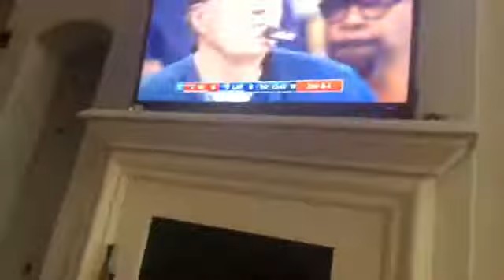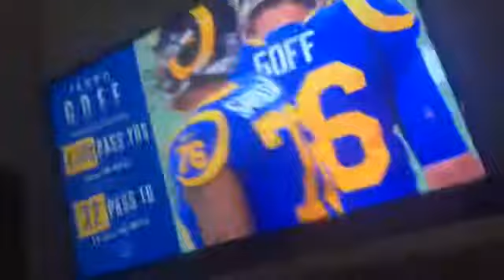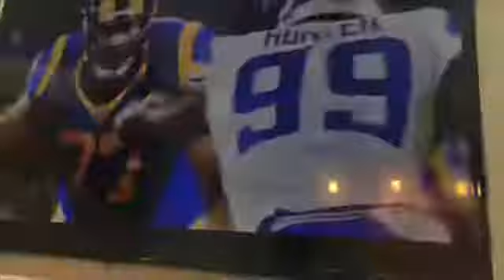Super bowl 53 video